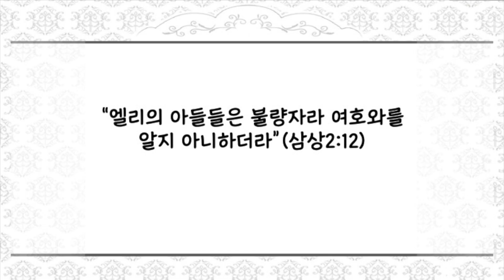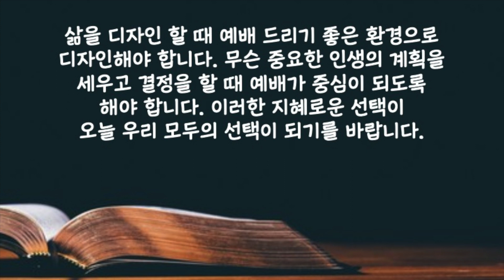[짧은 설교] "예배로 삶을 디자인 하라" | 새벽성서학교 장문호 목사 | 2024-03-06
2024년 3월 6일(수) 예배로 삶을 디자인 하라
“엘리의 아들들은 불량자라 여호와를 알지 아니하더라”(삼상2:12)
  엘리의 두 아들은 제사장으로 봉사하였지만 여호와를 알지 못했다고 성경은 이야기합니다. 이 말씀을 보다 원문에 가깝게 해석하면 그들이 “하나님에 대하여 관심이 없었다.”는 것입니다. 주의 이름으로 부르고 주의 이름으로 살지만 참 믿음의 주인이신 그분에 대한 관심이 없었던 것입니다. 그리고 이어서 사무엘상 2장 17절에서는 그들의 죄 된 행동을 이렇게 설명합니다.  “이 소년들의 죄가 여호와 앞에 심히 큼은 그들이 여호와의 제사를 멸시함이었더라” 엘리의 아들들은 하나님 앞에 죄를 지어 결국 하나님의 영광을 떠나보내고 비참한 최후를 맞이하게 되는데 이러한 그들의 삶의 결정적인 과오는 그분의 임재에 관심을 두지 않고 제사를 소홀하게 했다는 것입니다.  성도에게 가장 중요한 순종은 예배입니다. 하나님의 사랑과 나를 향한 그분의 뜻을 소중하게 생각하는, 하나님께 관심을 두는 성도는 예배를 중요하게 생각해야 합니다. 하나님에 대한 예배가  삶의 근본이 되어야 합니다. 아무리 많이 헌신해도 예배드리지 않으면 중심을 비워두는 것입니다. 그러므로 성도들은 예배드리기 위하여 삶의 방향을 정해야 합니다. 삶을 디자인 할 때 예배드리기 좋은 환경으로 디자인해야 합니다. 무슨 중요한 인생의 계획을 세우고 결정을 할 때 예배가 중심이 되도록 해야 합니다. 이러한 지혜로운 선택이 오늘 우리 모두의 선택이 되기를 바랍니다.

사랑하는 주님 우리가 하나님께 관심을 두는 진실한 믿음을 소유할 수 있도록 우리를 강권하여 주시고 삶의 중심에 예배가 있는 성도가 되도록 지도하여 주시옵기를 예수님의 이름으로 기도드립니다. 아멘